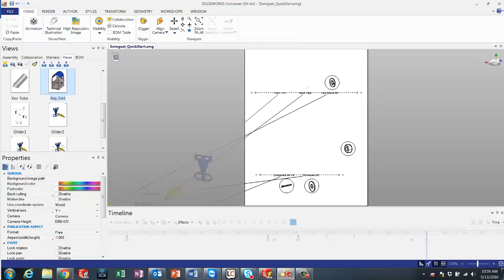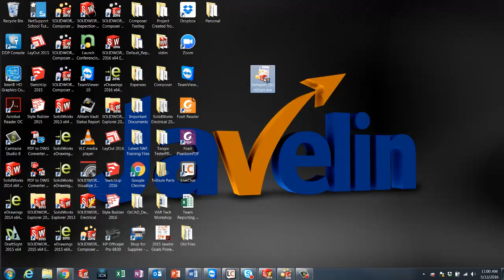SOLIDWORKS Composer: Save as Package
In this video Justin Flett will take you through the process of saving as a package